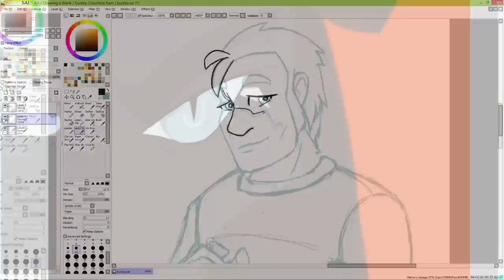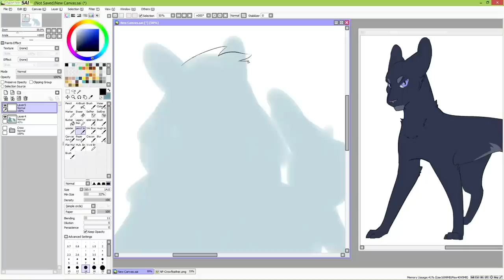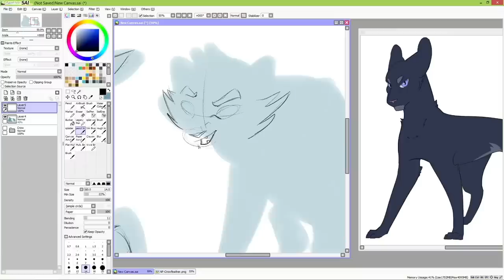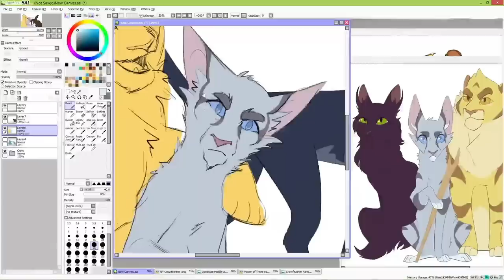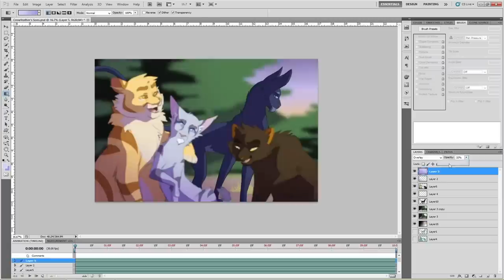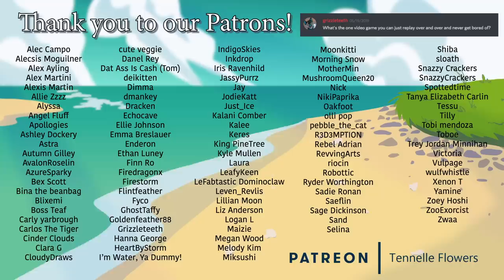"Drawing a ____!" Crowfeather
Fan Art Shout-Out!

Support us!